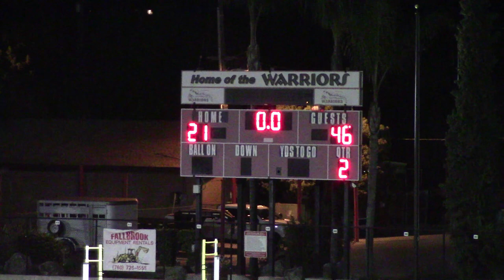CCHS Dons vs Fallbrook Varsity 2/3/24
high school rugby